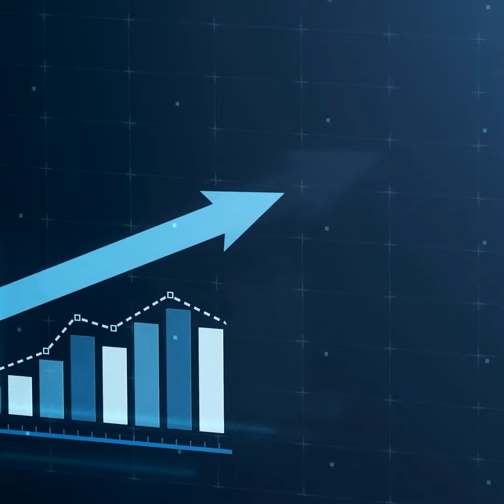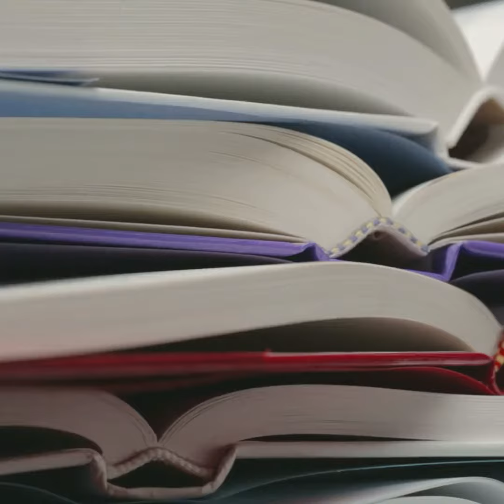RK Tips #2 - Testamentary Trust for Minors